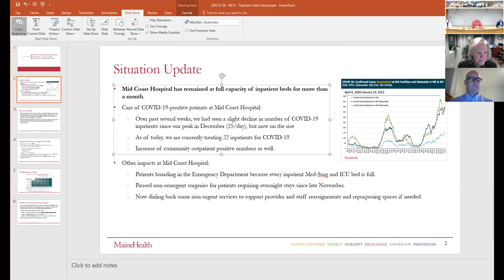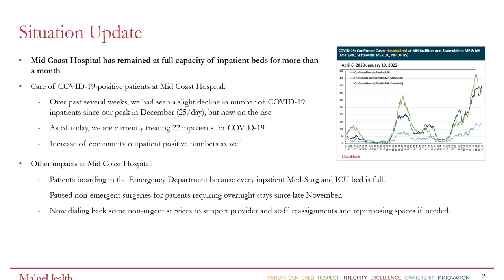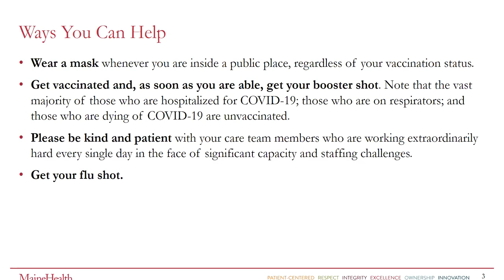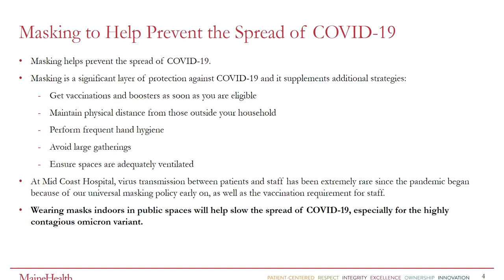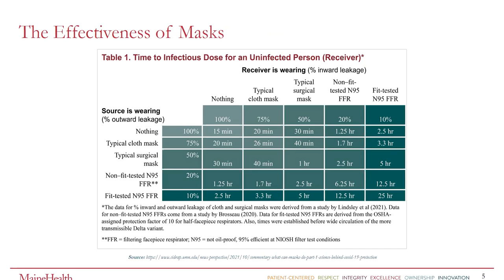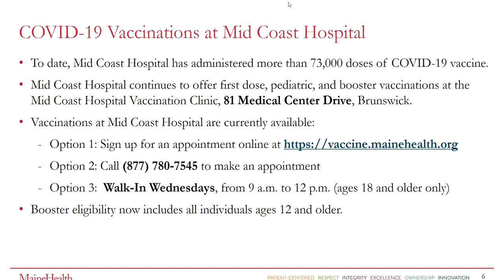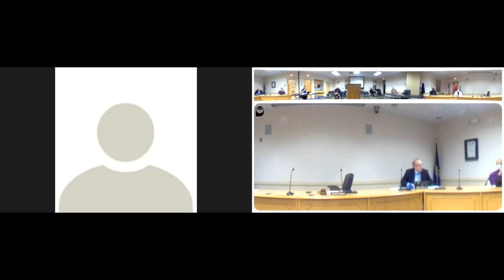1 20 22 Select Board Meeting